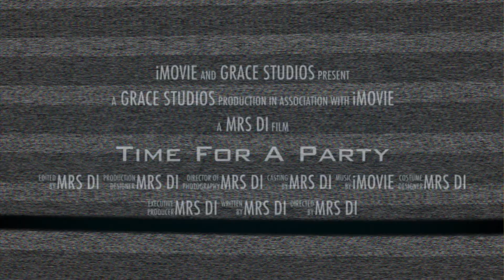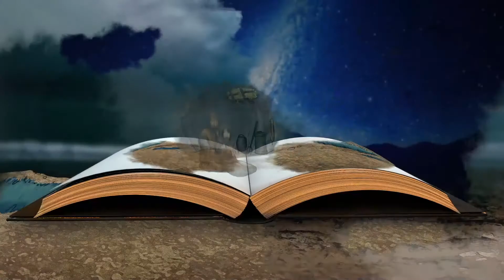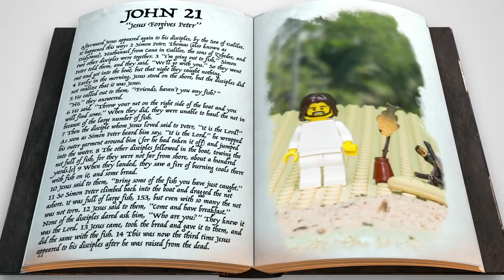Grace Kids - Sunday - Block Party - Week 4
It’s a real celebration when everyone’s invited to the party! With God’s help, we can show friendship by using our words and actions to show others we care.